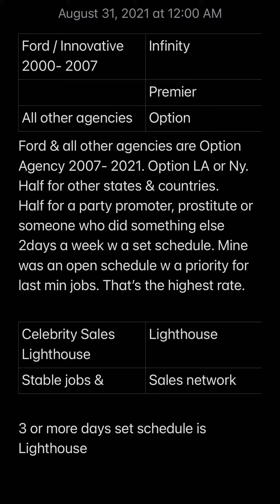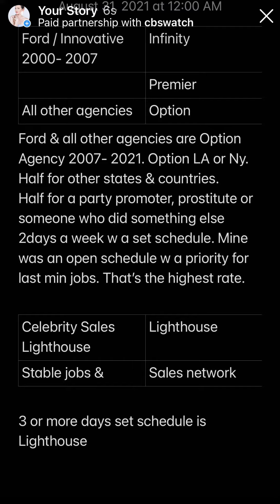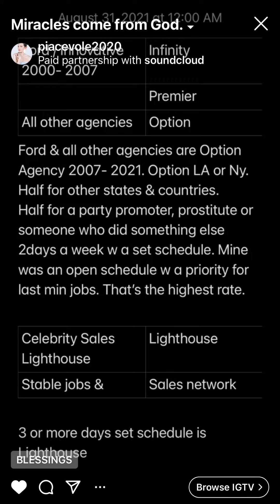SoundCloud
Southwest Airlines